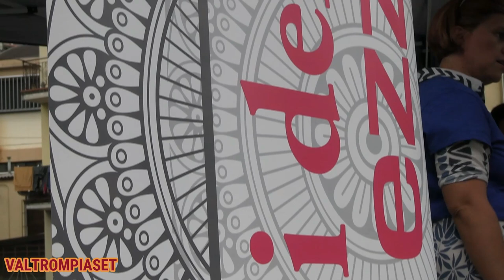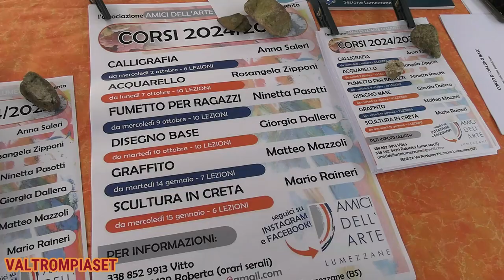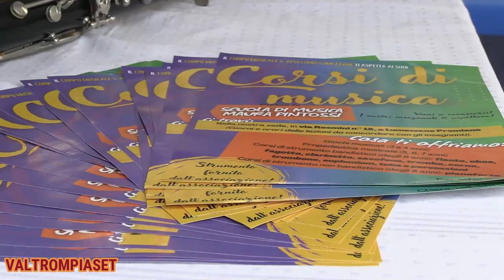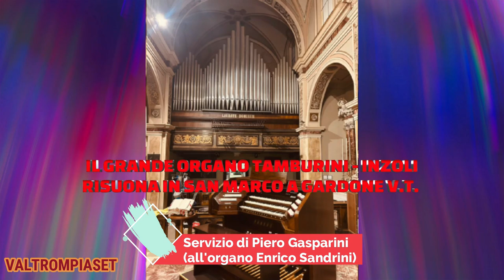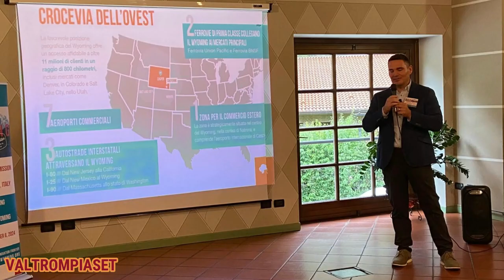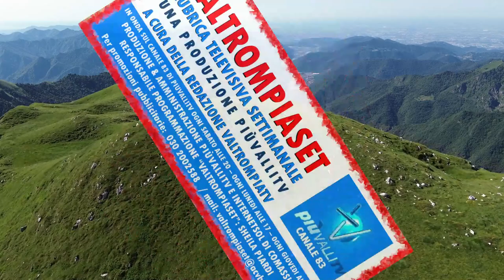VALTROMPIASET - RUBRICA TELEVISIVA SETTIMANALE di Sabato 12 Ottobre PiùValliTV CANALE 83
VALTROMPIASET - RUBRICA TELEVISIVA SETTIMANALE di Sabato 12 Ottobre PiùValliTV CANALE 83 - In onda su PiùValliTV Sabato 12 Ottobre alle ore 20:00 ed in replica Lunedì e Giovedì alle 17:00

L'ARTE HA TANTI AMICI A LUMEZZANE

E’ INIZIATO IL NONO CAMPIONATO DI SERIE A CONSECUTIVO PER IL TENNIS CLUB

SCI CLUB CONCESIO: AL VIA LA STAGIONE 2024/2025

CENTRO DAVOLI, IL REGNO DELLA DANZA A LUMEZZANE

IL CORPO MUSICALE DI SANT’APOLLONIO VERSO IL 125ESIMO ANNIVERSARIO

IL GRANDE ORGANO TAMBURINI- INZOLI RISUONA IN SAN MARCO A GARDONE V.T.

PRESTIGIO PER GIOVANNI FIORENTINO GIUDICE ARBITRO DELLA BOXE LOMBARDA

INGIOCO FESTIVAL UN FESTIVAL INCLUSIVO DEDICATO A TUTTI

UNA DELEGAZIONE DEL WYOMING INCONTRA A GARDONE VAL TROMPIA IL CONSORZIO ARMAIOLI ITALIANI